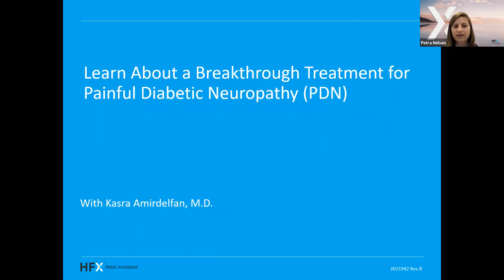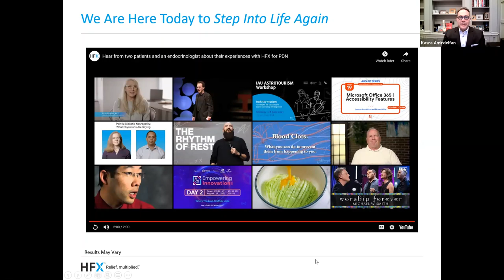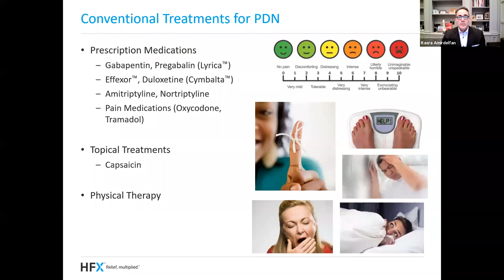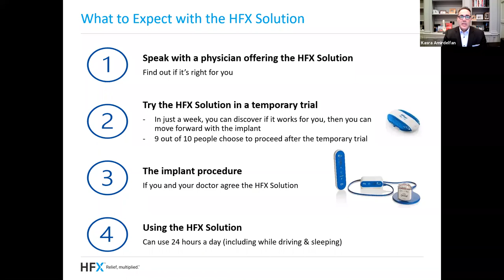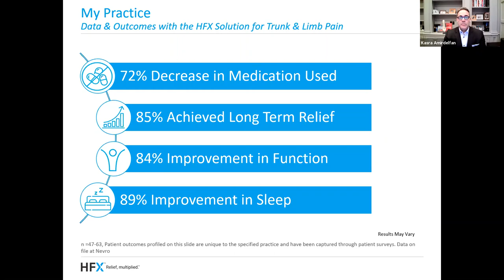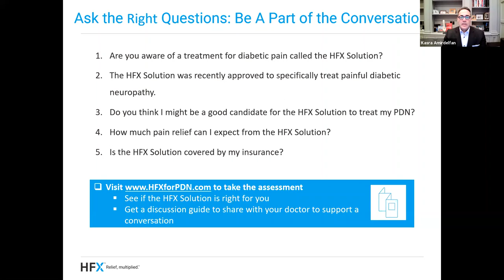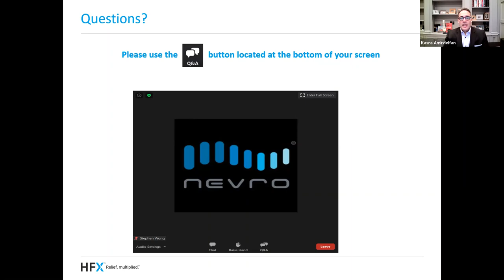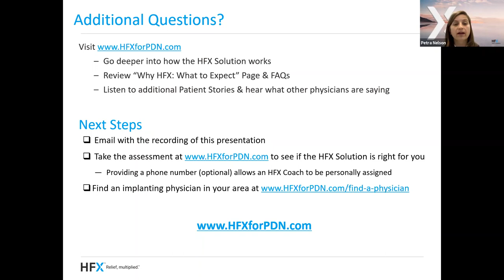On-Demand: Learn About a Breakthrough Treatment for Painful Diabetic Neuropathy (PDN)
to see if the HFX Solution is right for you.

Jump to specific content:
00:18 - Introduction
01:59 - Meet Dr. Kasra Amirdelfan
08:07 - What is Spinal Cord Stimulation?
08:56 - The Evolution of Spinal Cord Stimulation
10:35 - How is the HFX Solution Different from other SCS?
11:16 - What is Painful Diabetic Neuropathy (PDN)?
12:07 - Conventional Treatments for PDN
13:58 - HFX for PDN: Clinically Proven Long-term Relief
14:58 - Quality of Life Improvements with HFX for PDN
16:04 - What to Expect with the HFX Solution
20:07 - HFX for PDN: Who is a Good Candidate?
21:48 - Patient Stories
23:09 - Ask the Right Questions: Be a Part of the Conversation
25:18 - Q&A

- People experiencing painful diabetic neuropathy, whose pain doesn't respond to traditional treatments
- People who are looking to avoid the side effects of medications, such as brain fog or drowsiness

Event Highlights
- Limitations of conventional treatments for painful diabetic neuropathy
- The unique benefits of HFX™ for PDN and how the HFX Solution can help provide long-term pain relief
- The clinical evidence behind HFX for PDN being proven safe and effective
- What to expect: from your first discussion with a provider, to getting back to the things you've missed
- Q&A with Dr. Kasra Amirdelfan

HFX for PDN is a Senza spinal cord stimulation system that uses 10 kHz Therapy to treat pain from diabetic neuropathy.

2021942 Rev. B